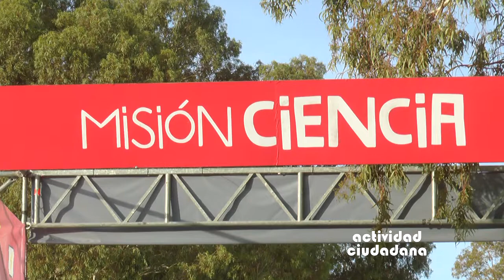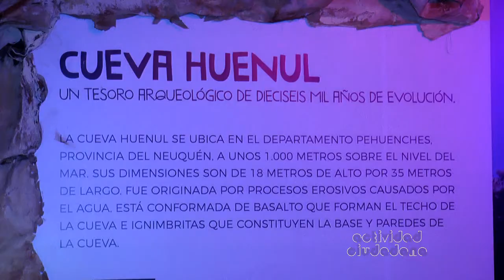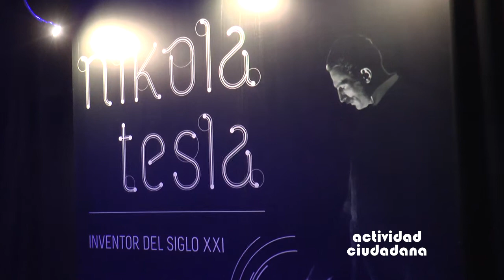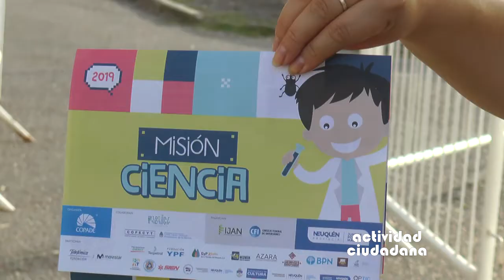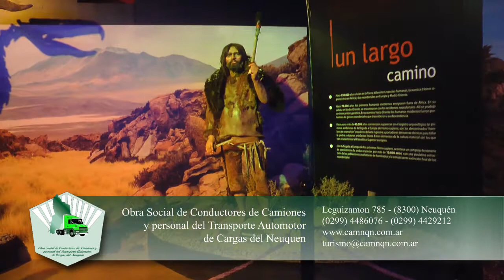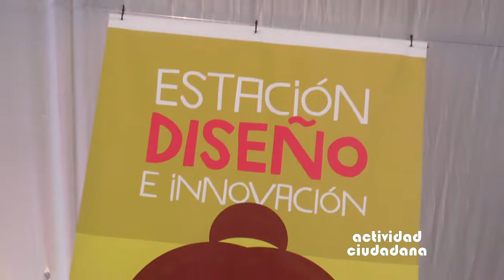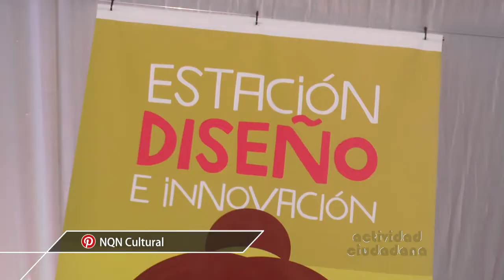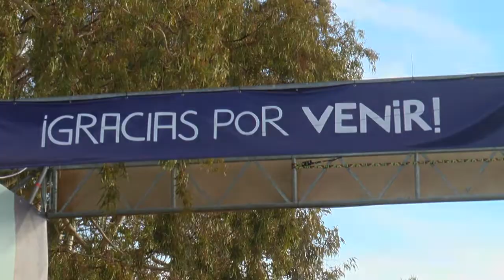AC / Misión Ciencia en el Espacio Duam de Neuquén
Hoy en Actividad Ciudadana tenemos
un programa especial sobre el evento Misión Ciencia en el Espacio Duam de Neuquén, una novedosa muestra científica y tecnológica con entrada libre y gratuita organizada por el gobierno de la provincia a través de la secretaría de Planificación y Acción para el Desarrollo-COPADE.

Programa emitido el 23 04 19

+ Todos los Martes a las 21:30 hs. por canal 8 Somos El Valle. Patagonia Argentina. Repeticiones: Lun 15 Hs / Mié 01:30 - 09:30 / Jue 03:30 - 23:30Hs / Vie 12:00Hs / Sáb 19:00Hs / Dom 21:30Hs
+ También estamos en RTN - Radio y Televisión del Neuquén